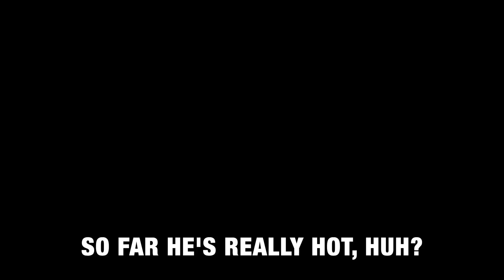TESTING THE HOTTEST THINGS YOU CAN DO AS A GUY **embarrassing challenge** | Jentzen Ramirez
Hey guys it's Jentzen Ramirez. In today's video I will be testing the hottest thing you can do as a guy. This challenge was super embarrassing because Lev Cameron and i went head to head in this challenge to see who is the hotter guy. To judge this challenge i invited the rock your hair girls. That's right we tried these "hot" tactics on these girls in front of our girlfriends. Who do you think will win, Lev, or myself?

dex=2

Hey guys its Jentzen Ramirez! I hope you're having an amazing day and on this channel you'll see many funny pranks, challenges, and vlogs! Also on my page you will see many fun challenges with my girlfriend and best friends! I'm a black belt, stunt kid and love to do acrobatics. So, you'll probably see me flipping around and doing some really fun tricks in my videos!